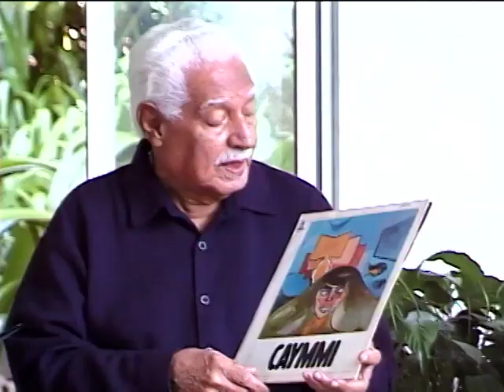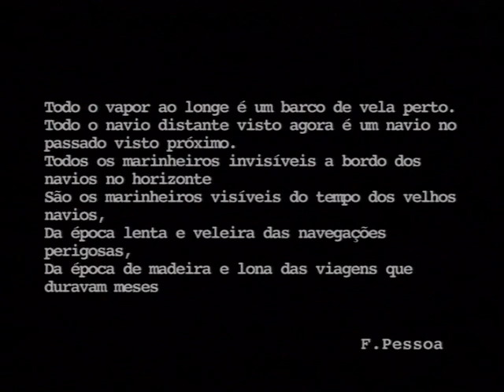Dorival Caymmi Making Of ASSIM, CAYMMI Rio de Janeiro 1997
Patricia Prata, Regina Dias e Companhia de Cinema